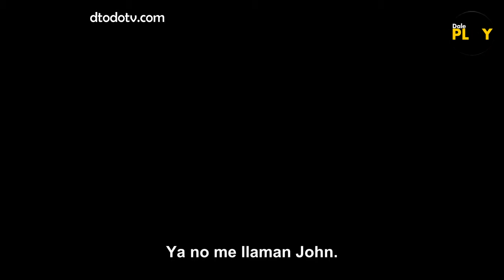DALE PLAY - Noviembre 2018 - 2 de 2